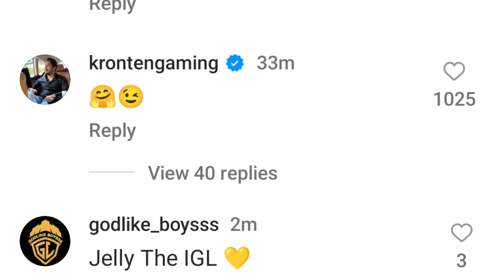Lolzz Shocked By Jonathan Power In Voting🔥 Kronten Reaction✅ Zhyrx Playing With GodL😳